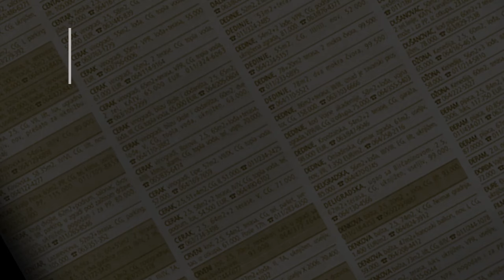prodaja stanа Zarkovo 44m Cvecarska - Beograd cukarica